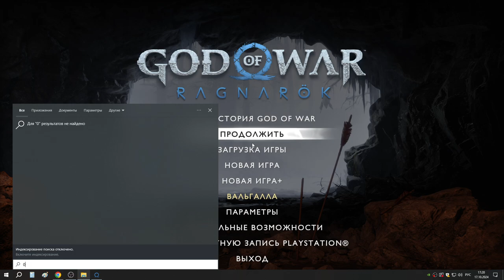70 Пара сундуков в Ванахейме и Хвитсерк Отважный